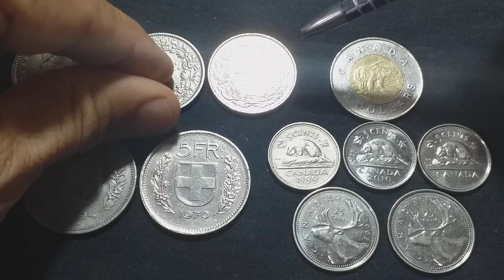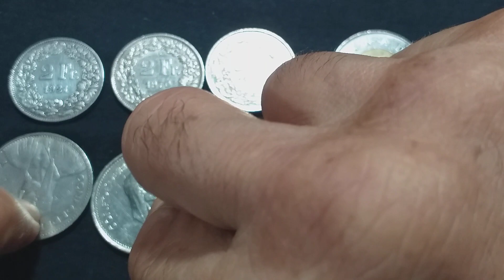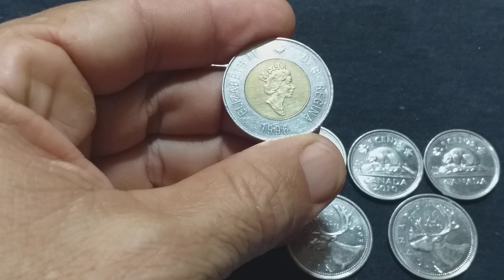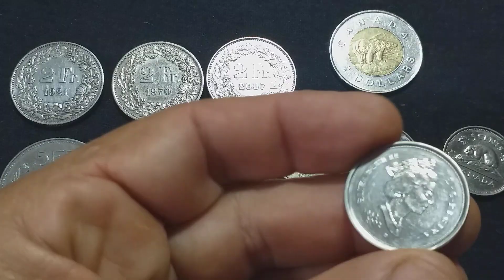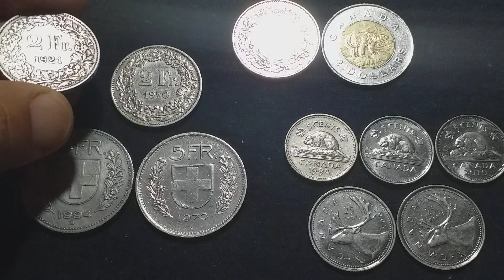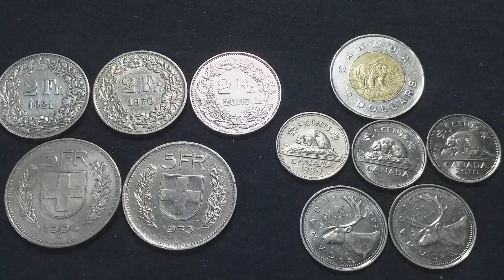MOEDAS ESTRANGEIRAS INVERTIDA? SE TEM UMA NÃO PERCA ESSE VÍDEO.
MOEDAS DA SUÍÇA  E DOLAR CANADENSE COM A RAINHA ELIZABETH II.
EXISTEM MUITAS VERDADES E NÃO VERDADES SOBRES ESSAS MOEDAS.

No vídeo de hoje. MOEDAS DO FRANCO E DO DOLAR.